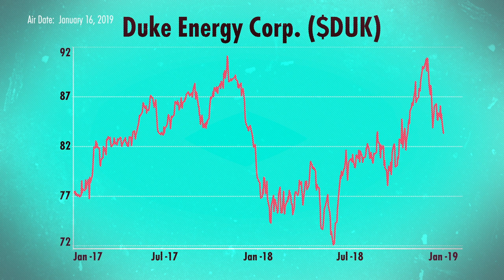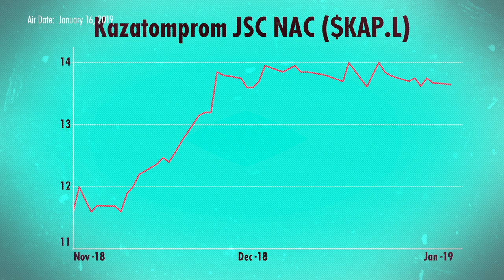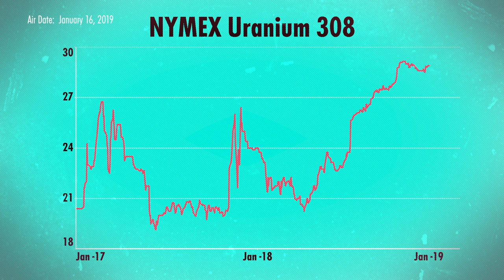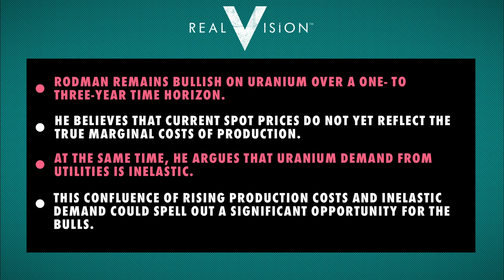The Global Opportunity in Uranium Investing (w/ Adam Rodman)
Is uranium poised for another big bounce? Adam Rodman of Segra Capital Management returns to follow up on his tremendously popular Real Vision interview from late 2017, and to review the key drivers of this most unusual commodity. Rodman explains the big picture, then dives down into the nuances of both the supply and demand sides of the market. Filmed on January 3, 2019 in Dallas.